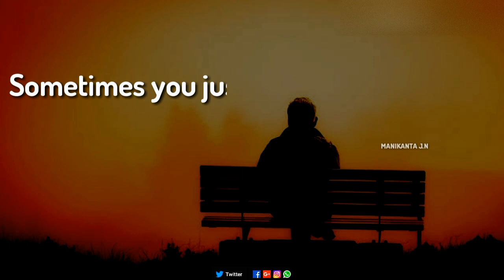Feeling Alone whatsapp status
Feeling alone whatsapp status English status emotional sad trending status